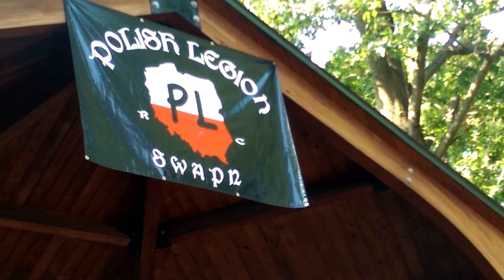Kran-Wehikul czasu (cover)